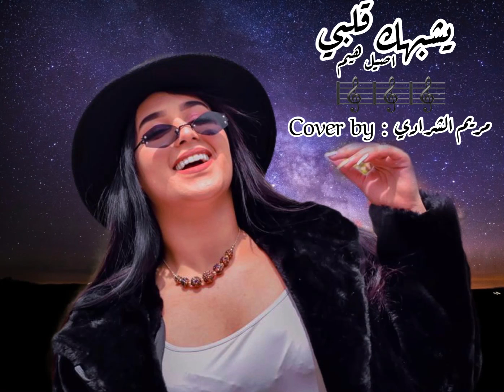يشبهك قلبي _مريم الشرادي (أصيل هميم) Yeshbahak Galbi_Maryam Charradi (Aseel hameem)